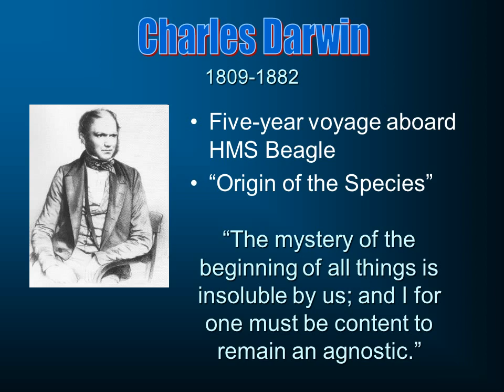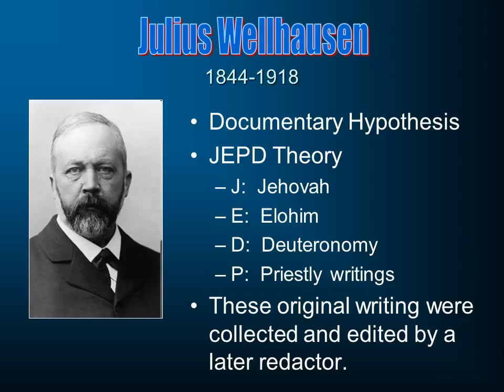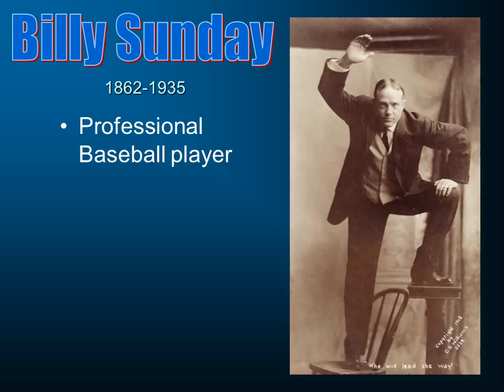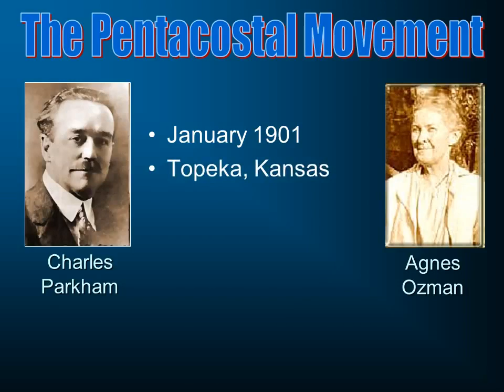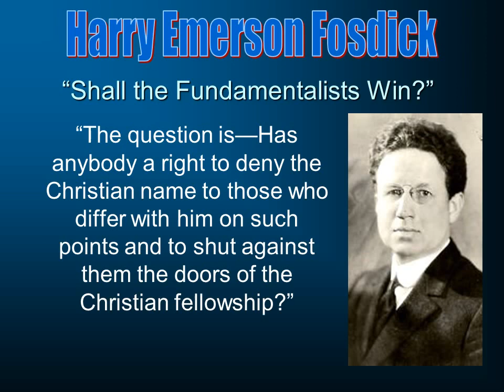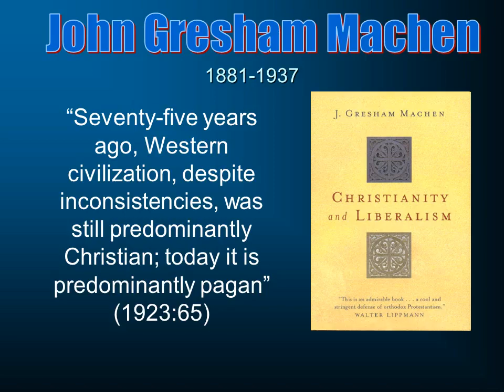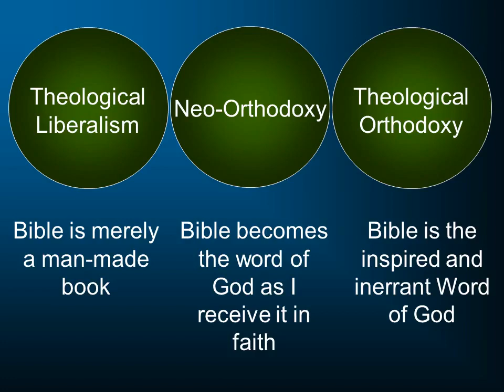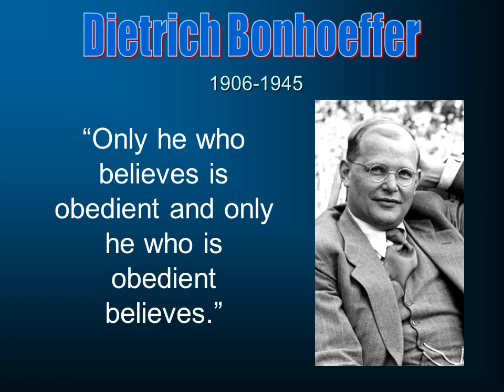13 Church History Liberalism